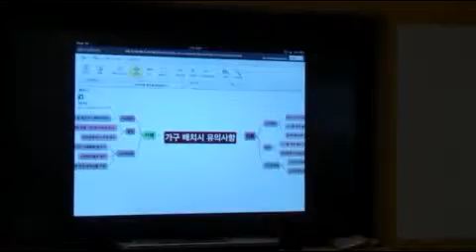중학생들이 탭으로 기술가정 공부하는 모습